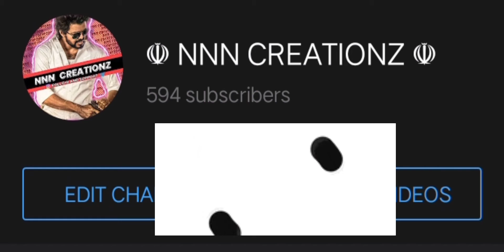September 10 Sun tv Tamil Television Friday @6:30 PM Vijay Sethupathi Thuklak Darbar Movie Promo..❤